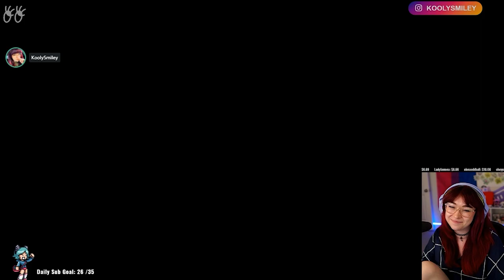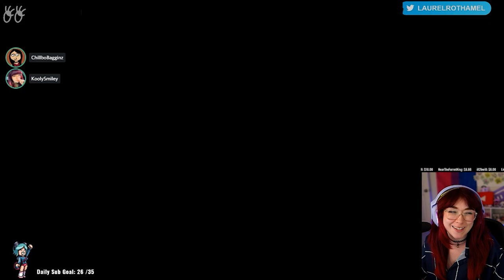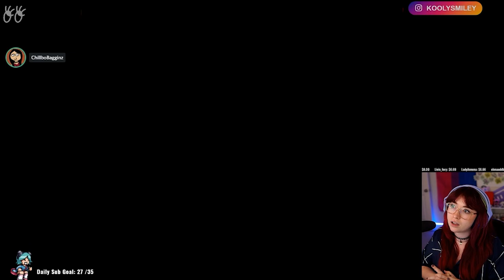My Son Sucks at Basketball!? || A Way Out Pt. 7 ft. Cheebs